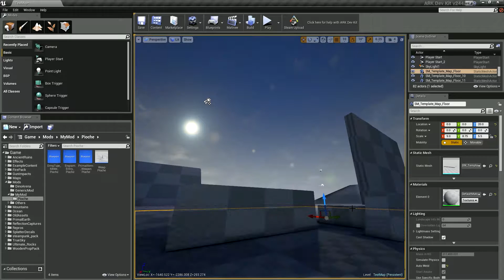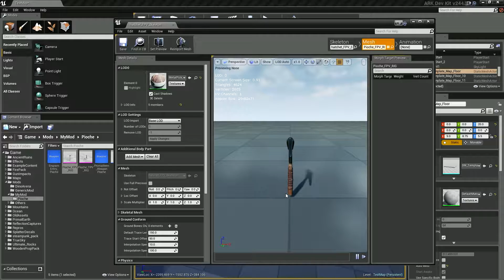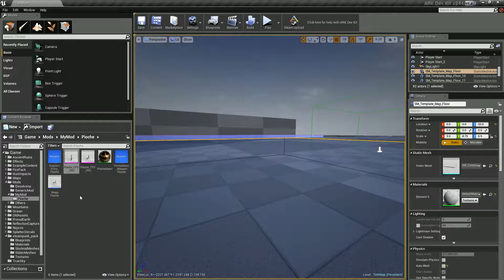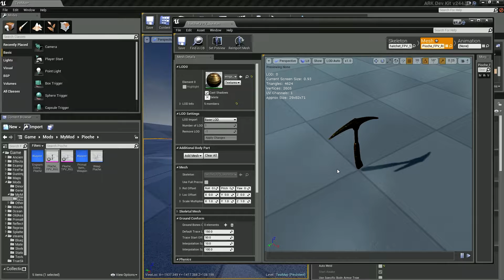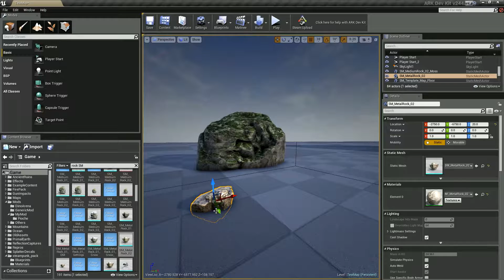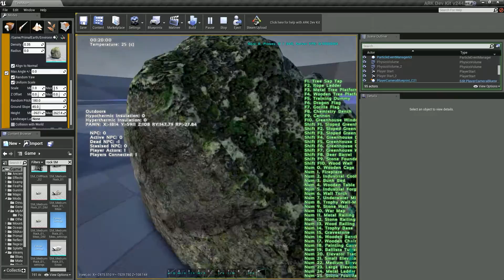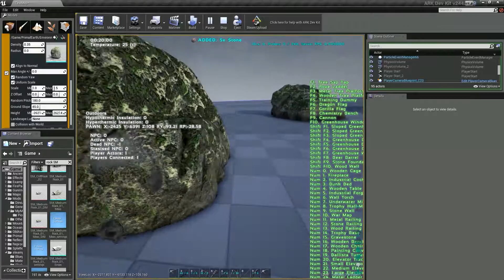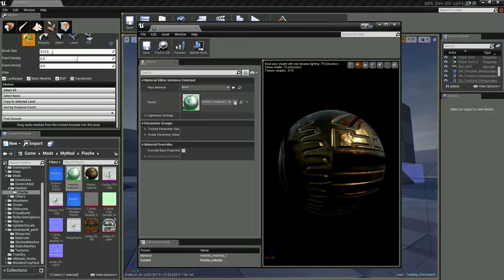[FR] Tuto Ark Dev Kit 3 : Arme de mêlée (2/2)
Troisième vidéo de tuto pour tous les apprentis moddeurs francophones sur Ark Survival Evolved !

Dans ce tuto nous finirons le travail sur la pioche d'admin, entamé au tuto précédent.

Un grand merci à Ariien et à TheWookie91!